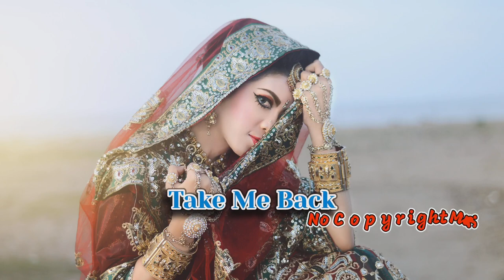Take Me Back - No Copyright Music [TuneTaxi]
TuneTaxi - Take Me Back - NEFFEX - No Copyright Music